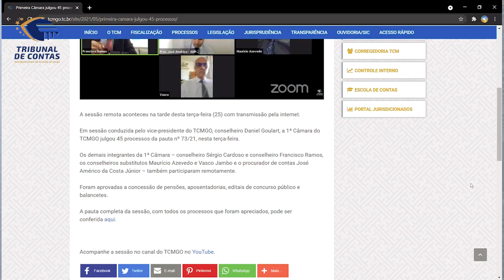26/05/21 - Minuto TCMGO - Primeira Câmara